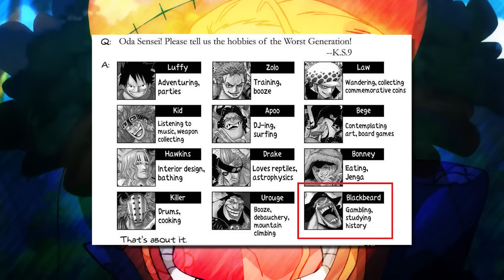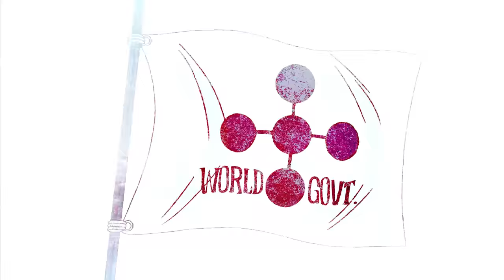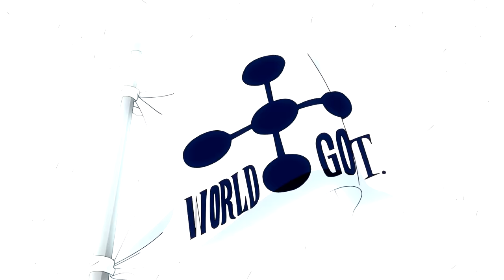THE BEST BLACKBEARD THEORY TO EXIST! Let Me TEACH you about MARSHALL!!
Use My Rewards Code: HN4JDA